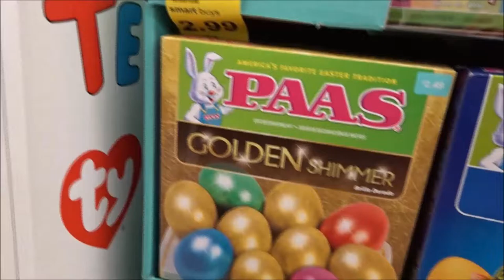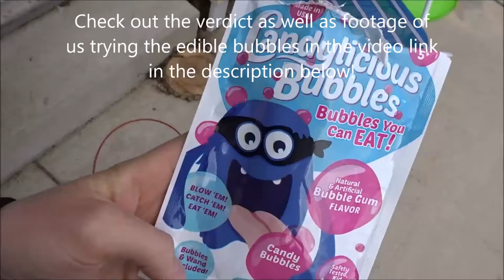Cute Puppy Playtime!! | Vlog #7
Last weekend we visited our family. My parents have a new puppy, little Ruger, and he's the cutest little thing with big floppy ears. He is a good boy and he loves to play, but he is sassy, as puppies can be and he is intrigued by my sisters guinea pig. But overall I think he's going to be a really great Springer Spaniel and beloved family member.